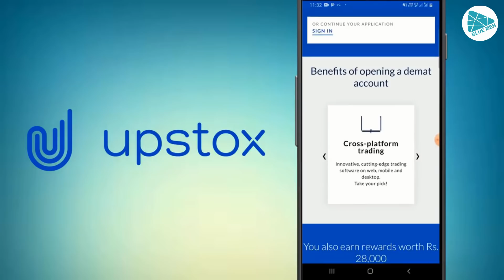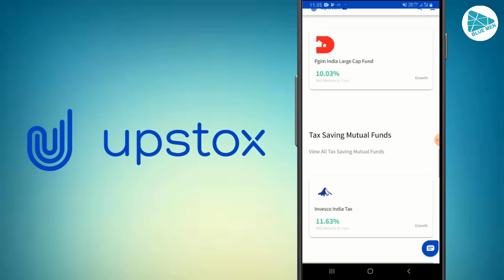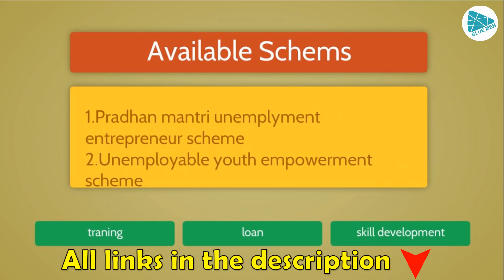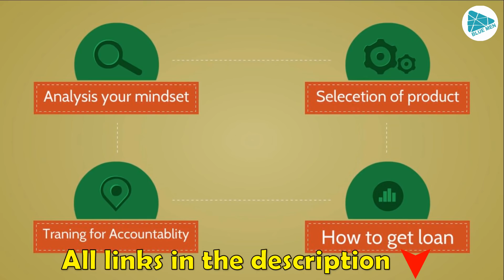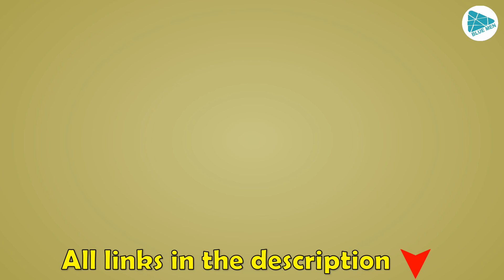business ideas in tamil | small business ideas in tamil | business idea in tamilnadu